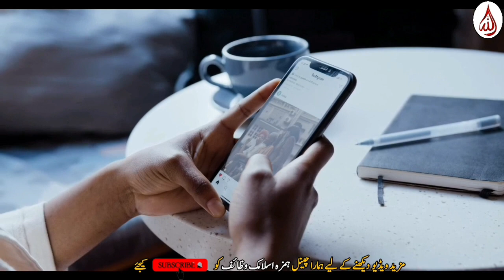Surprising Mathematical Coding Of Small Surah (Kausar) Of the Holy Quran | The miracle of the Quran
The rundown of this video resembles this
This video will be made in Urdu language, in which it is informed that the most remarkable PC on the planet right now is a super PC. Which can do two lakh trillion estimations each second. Furthermore, which interfaces with a speed of in excess of 100 GB each second.
Yet, companions. There is a Surah like this in the Blessed Quran. Close to the current coding, this cutting edge supercomputer is additionally zero.
We are talking. Surat Kausar. Which is the briefest Surah of the Heavenly Quran. Yet, you will be shocked to know this. That the coding of the number 10 in this little surah of the Qur'an is available along these lines. That even your supercomputer is no before this coding.
In the present video we won't just educate you concerning this astonishing coding.
. In the event that you consider this surah. So you will be aware. That the littlest surah of the Heavenly Quran has 10 words. other than that ... There are 10 letters in the principal refrain of Surah Al-Kawsar.
 There are 10 letters in the second stanza of Surah Al-Kawsar.
What's more, there are 10 letters in the third stanza of Surah Al-Kawsar.
Aside from this, the most rehashed letter in this entire surah. That letter "A" will be A. What's more, this also has come multiple times.
Companions.. In this surah, the quantity of letters that show up just once is additionally 10.
Likewise, every one of the stanzas of this surah have finished with the letter "R". Furthermore, Rai is the tenth letter in the letter set.
Aside from this, those surahs of the Blessed Quran which are finishing with the letter "R" are. Their number is likewise 10. Surah Al-Kawsar is the last Surah among them.
Subhan Allah ... What is the magnificence of my Master's coding. Nobody has at any point had the option to do such coding. Also, can't.
Aside from this, those surahs of the Sacred Quran which are finishing with the letter "R" are. Their number is additionally 10. Surah Al-Kawsar is the last Surah among them.
Subhan Allah ... What is the brilliance of my Ruler's coding. Nobody has at any point had the option to do such coding. Also, can't.
dear companions The second expression of each and every stanza of this surah closes with "k". What's more, these three words are comprised of ten distinct letters. Each stanza closes with the letter Ra. Also, the second expression of each and every stanza closes with kaaf. What to comprehend here is that. That the mathematical worth of Kaf is 20. While the mathematical worth of letter Ra is 200. So assuming that you see 200 in the table of 20. So it becomes 10.

This video will be made in Urdu language, in which it is told that the most powerful computer in the world at the moment is a super computer. Which can do two lakh trillion calculations per second. And which connects with a speed of more than 100 GB per second.
But friends. There is a Surah like this in the Holy Quran. Next to the existing coding, this modern supercomputer is also zero.
We are talking. Surat Kausar. Which is the shortest Surah of the Holy Quran. But you will be surprised to know this. That the coding of the number 10 in this small surah of the Qur'an is present in this way. That even your supercomputer is zero in front of all this coding.
In today's video we will not only tell you about this amazing coding.
. If you consider this surah. So you will know. That the smallest surah of the Holy Quran has 10 words. other than that ... There are 10 letters in the first verse of Surah Al-Kawsar.
 There are 10 letters in the second verse of Surah Al-Kawsar.
And there are 10 letters in the third verse of Surah Al-Kawsar.
Apart from this, the most repeated letter in this whole surah. That letter "A" is A. And this too has come 10 times.
Friends.. In this surah, the number of letters that appear only once is also 10.
Similarly, all the verses of this surah have ended with the letter "R". And Rai is the 10th letter in the alphabet.
Apart from this, those surahs of the Holy Quran which are ending with the letter "R" are. Their number is also 10. Surah Al-Kawsar is the last Surah among them.
Subhan Allah ... What is the glory of my Lord's coding. No one has ever been able to do such coding. And can't.
dear friends The second word of every verse of this surah ends with "k". And these three words are made up of ten different letters. Each verse ends with the letter Ra. And the second word of every verse ends with kaaf. The thing to understan